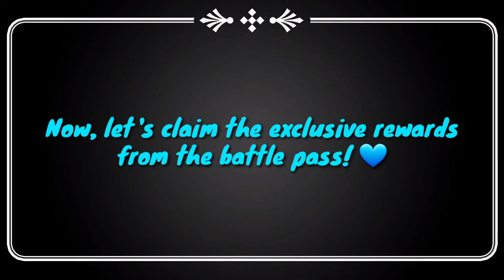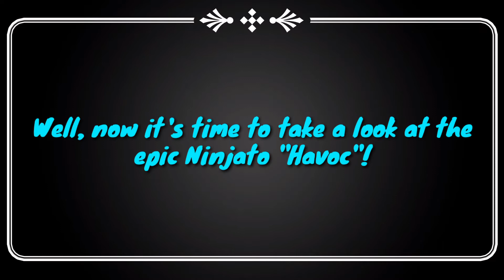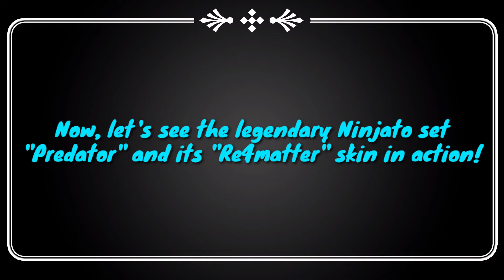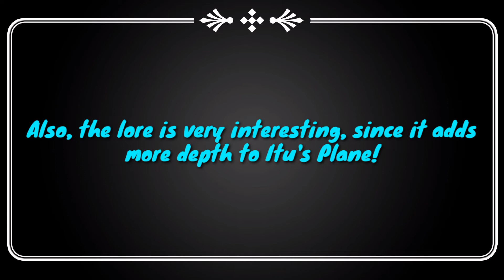Shadow Fight 3 | The Fox Hunt - Unique Ninjato Event!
Hi!
Today we're going to play a new event of the Heralds faction, which gives us the chance to get and try out the new fighting style - Ninjato, in addition to more exciting rewards!